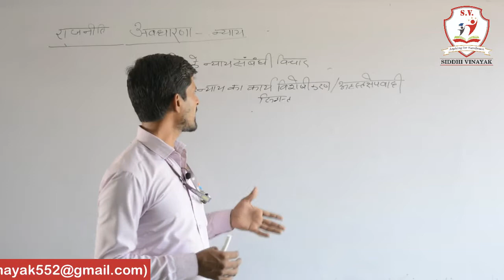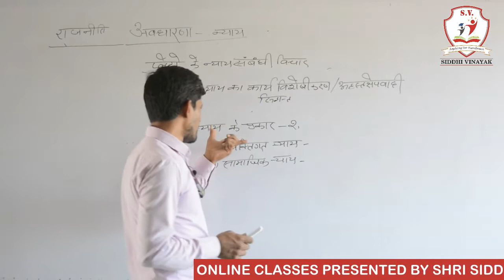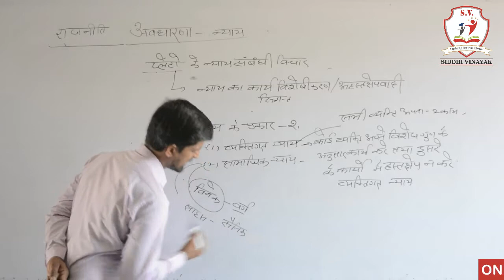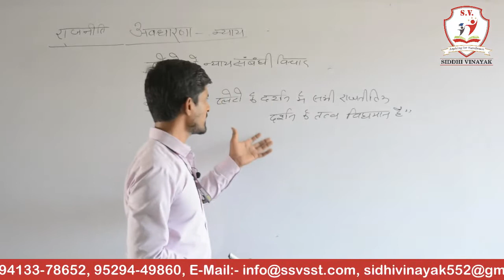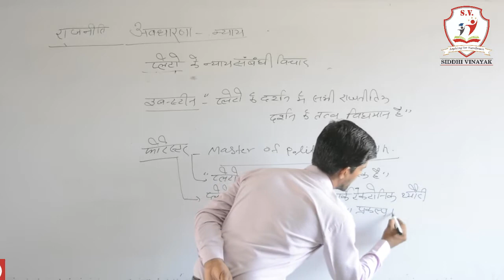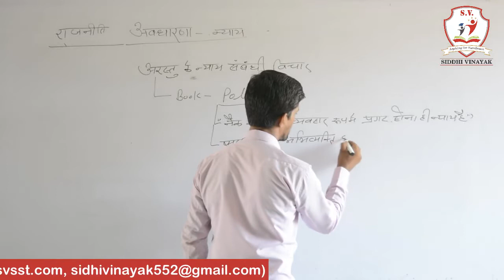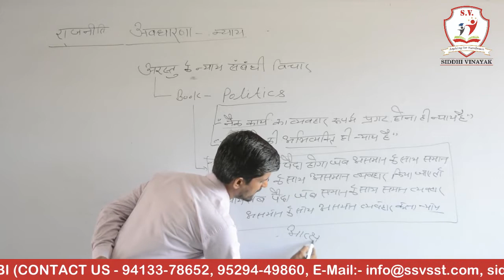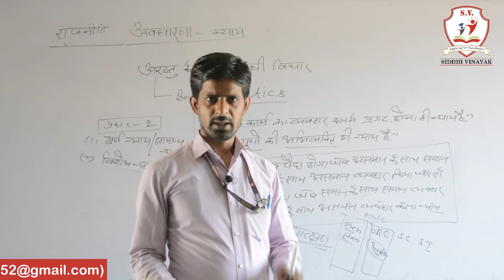L 6 न्याय अरस्तु के विचार व सिद्धांत Part 5 Polity Class 12th Chapter 1 By Omprakash Taak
Shri Siddhi Vinayak Education Trust, Tibbi welcomes you. To check more videos by Om Prakash Taak Click on this following